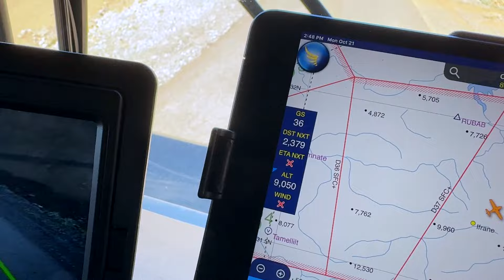Marokko Expedition von EINE WELT REISEN - EXMO Trucks durchqueren den hohen Atlas mit UTF 5t! Tag 7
Und heute ist es soweit: Das Atlasgebirge wird überquert, die Expeditionsmobile erreichen 9050 Fuss..
The night in the High Atlas at over 2000 meters is so clear with stars— and the moon lights up the camp with such intensity that you can even see colors! The lieutenant thinks to himself:  This moment is so incredible, it has to be photographed. And so, these images are captured, illuminated solely by the universe itself-and thus painted in uniqueness by the Creator of all things - which is no one else than God almighty..!